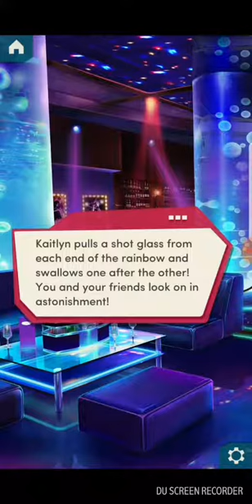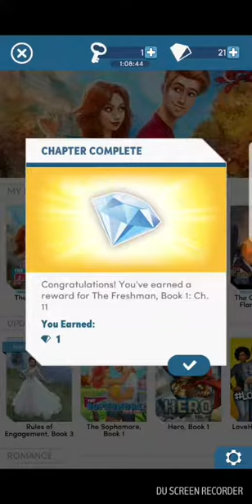Choices. The Freshman. Book 1, Chapter 11.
Chapter 11, The Birthday Girl, Part 1.
Choices, stories you play
Recorded on DU recorder